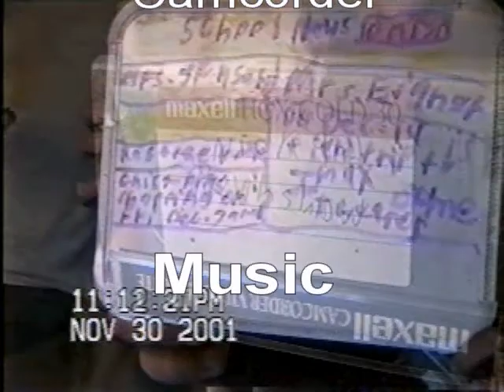Nick and Kevin Show: Part 4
The very first Nick and Kevin Show episode! This is the very first time Nick and Kevin started their own show and they were basically thinking of thinks to do as they went along so there was no planning or scripting or anything at all done.

The following segments can be found in this episode:

Nick with the News
Kevin with the Monthly Lunch
Nick's Special News Bulletin
"Flying" Lessons with Falling
Christmas Song Singing
Nick and Kevin web site Advertising
Bed Jumping Exercise
Dancing
Magic Disappearing Trick
D.A.R.E. Announcement
Pre New Year Announcement
Watching Ren and Stimpy
Cast and Show Info
Show Secrets
Playing with Pikachu Calulator and Furby